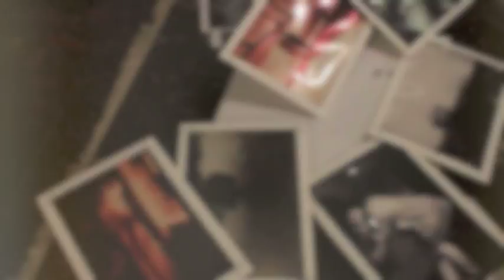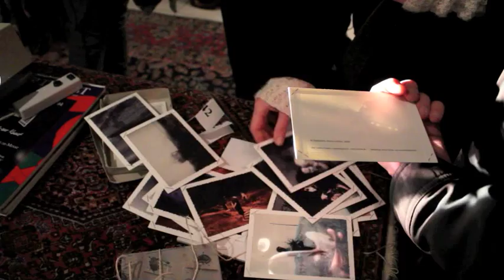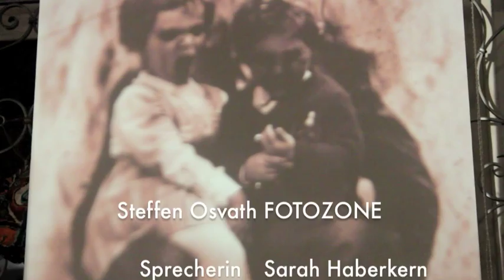Art & Antik Presents: Steffen Osvath - Fotozone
Vernissage in der Galerie Art & Antik mit Steffen Osvath. Musik von Erkan Baran.